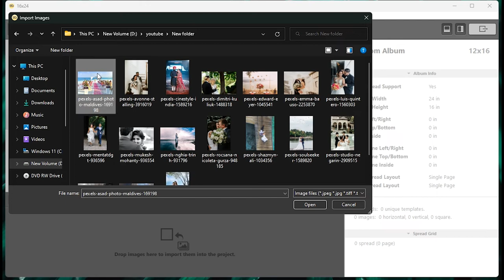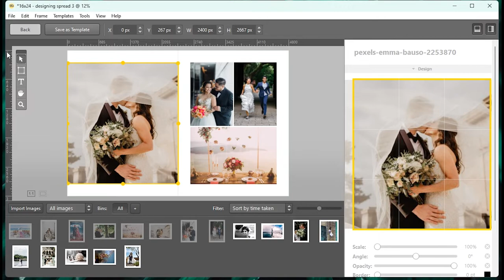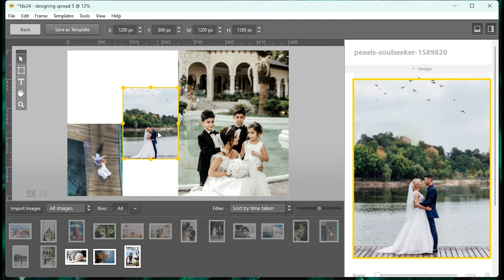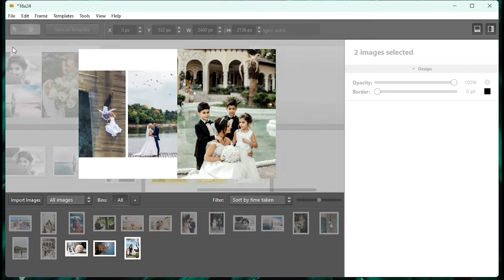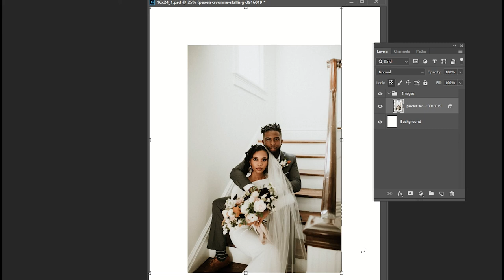easy album create smart album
Smart Albums is a simple and powerful album builder for photographers
Design
Select your images, drag
and drop, and immediately
see a design
Look like a pro right from the start
Every layout in Smart Albums is handcrafted by a graphic artist, putting thousands of professionally-designed templates at your fingertips
Full creative freedom
SmartAlbums has all the tools you need to customize your album with ease

Add text, patterns, and backgrounds
Create and save your own templates
B&W conversion and tone adjustments
Change album size at any time
Complete your album with a print-ready cover design
Seamlessly integrate with your workflow
Export your design in fully layered PSD & IDML formats for advanced customization. Adobe software star ratings and color labels are imported along with your images, keeping you organized.
Smart features to save you time
Smart Albums uses powerful time-saving technologies to make album design simple and fun

Maintains gap consistency throughout the album
Face detection automatically repositions images to avoid cropping faces
Analyzes your album and provides helpful warnings of potential issues
Imports a variety of file formats including JPG, TIFF, PNG, and PSD

Proof
Share albums with your clients,
review feedback, and make
revisions right inside Smart Albums
Print
Magically better handoff
from design to print
Forget bleeds, safe zones, and other print jargon. Smart Albums automatically applies all requirements so you can rest easy knowing your album files are accurate and print ready.